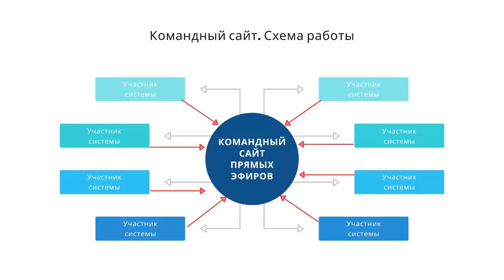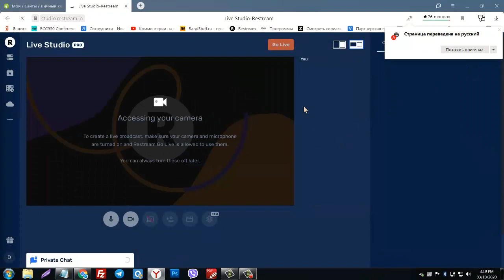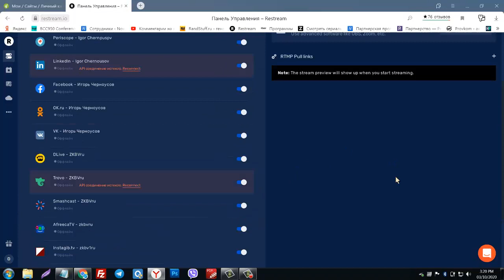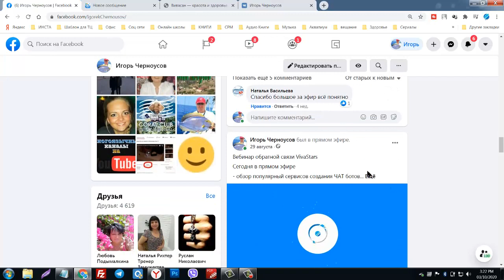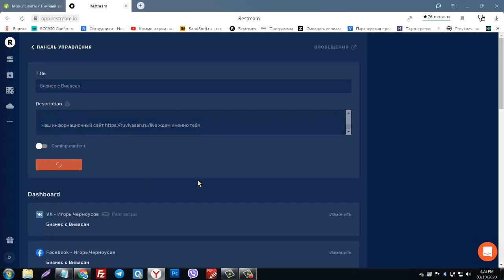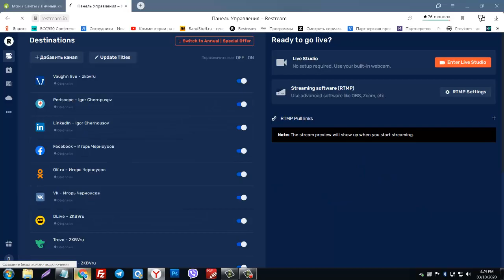Сервис прямых трансляций в соц сетях РЕСТРИМ | Restream.io - Настройка Качественного Рестрима в 2021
Тайминг  ролика

0:23 - упрощеная схема наших прямых эфиров
0:47 - сервис трансляций во все соц сети - РЕСТРИМ
2:33 - что дает прямой эфир в соц сетях
4:25 - как сделать описание трансляции в сервисе Рестрим
5:45 - как  увеличить количество зрителей